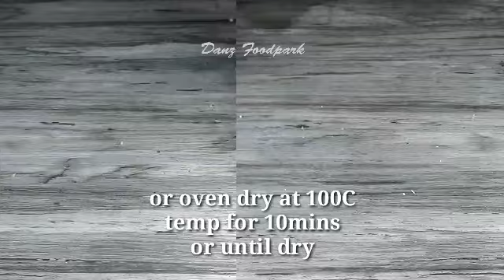GINGER POWDER | GINGER TEA | No Sugar Instant Salabat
Ginger Powder is dried ginger root that has been ground to a fine powder that's convenient and easy to use. It can also be easier to keep on hand than the fresh version because it has a long shelf life. This can be used as ginger tea or No Sugar Instant Salabat.

A Warm WELCOME to DANZ FOODPARK !!!

This Channel is all about Foodies...
Featuring: Pinoy Kakanin... Desserts... Cakes And Pastries...
Simpleng Ulam... Pangnegosyo Recipes... atbp.

Please join my Facebook Group - Filipino Creative Cooking | Panlasang Pinoy

Please visit my Pinterest Account...

Please visit my Twitter Account...

Please visit my Instagram Account...

Music Title: A Night Alone
Artist: TrackTribe